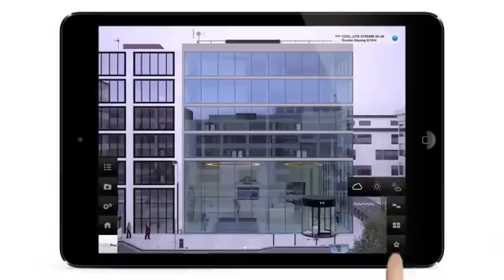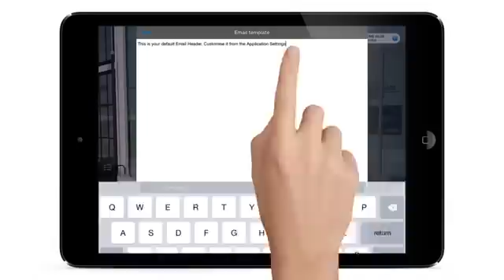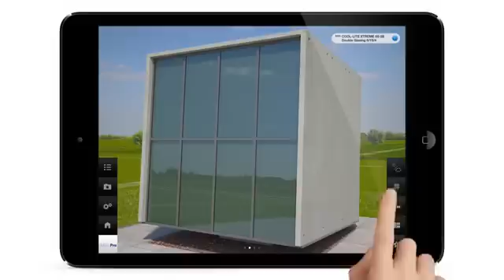GlassPro India app for virtual glass mock-ups!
GlassPro India is an interactive software which simulates a realistic image synthesis of different glazing products on facades of buildings. GlassPro India enables the user to visualize the rendering of a glazing product under a variety of lighting condition (overcast or sunny) and several interior design settings (with or without white/gray binds). GlassPro India is intended only as a guide to the user to demonstrate the type of glazing products throughout the different stages of a building construction.